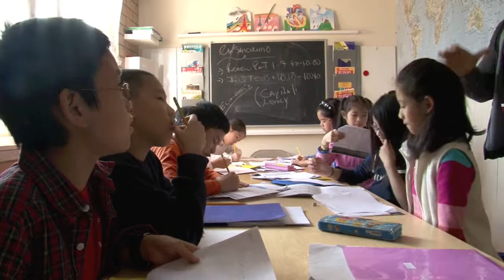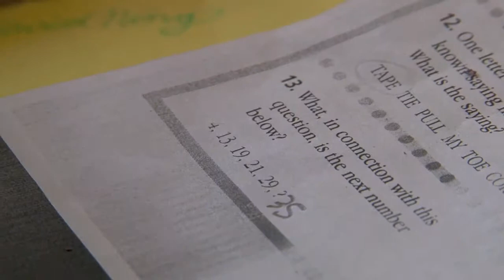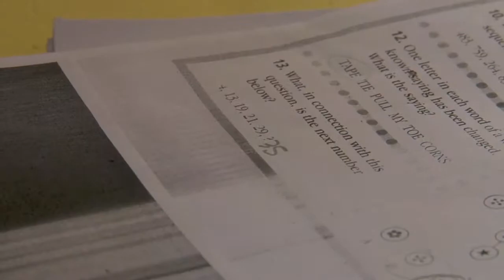Gifted & Talented JHS OLSAT part 32/80